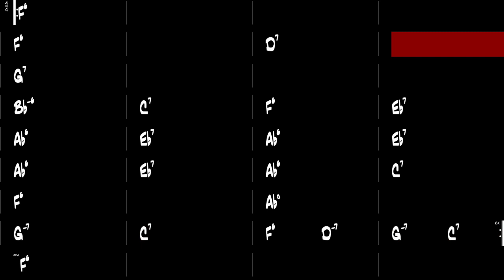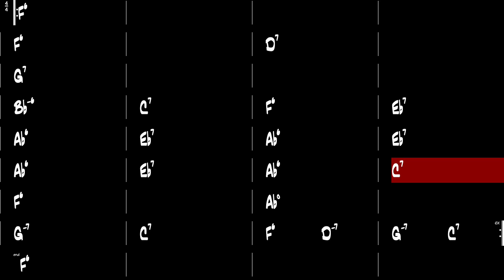China Boy - Gypsy Jazz Backing Track 220 BPM - Django Reinhardt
China Boy, Gypsy Jazz backing track as performed by Django Reinhardt.